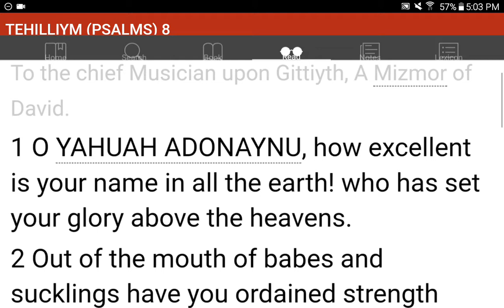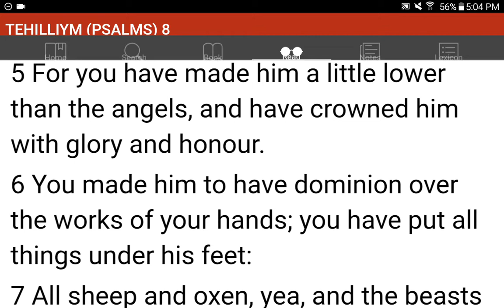💜h?™ "What's the MOST HELPFUL & SIMPLEST WAY that WORKS?"™ GIVE 1P/Month NOW! GCash